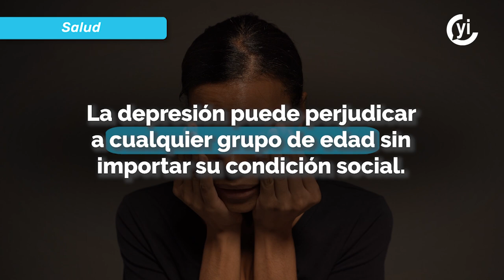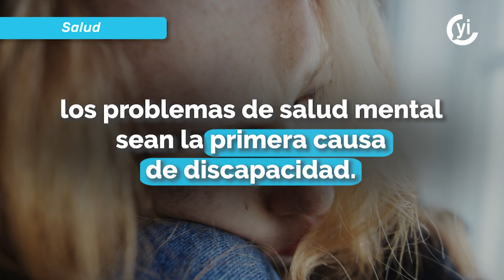La depresión es una pandemia silenciosa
Niños, adolescentes y adultos mayores de 65 años suelen ser la población más afectada al padecer depresión.